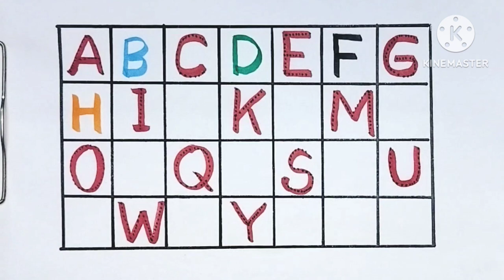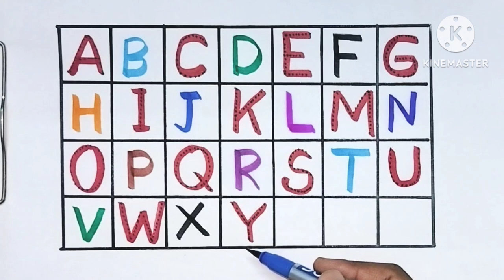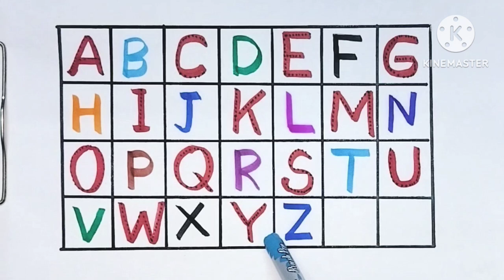a for apple,b for ball,abc, alphabet for kids, colors for toddlers/Preschool learning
Hello parents in this video the kid will learn abcd, alphabet in an easy way, hope you like it and find it interesting for your kid pls like and subscribe to my channel if you like it.

abc
ABCD
alphabet
abcd songs
Learn alphabet
learn colors name
Study
Educational video